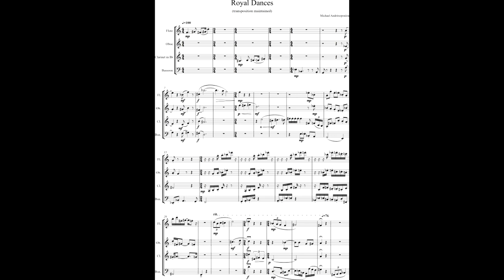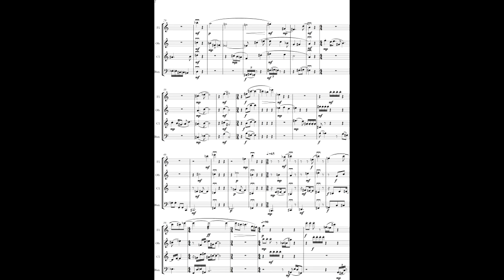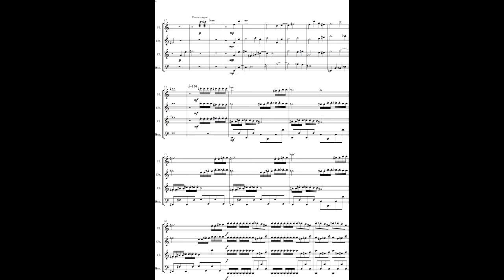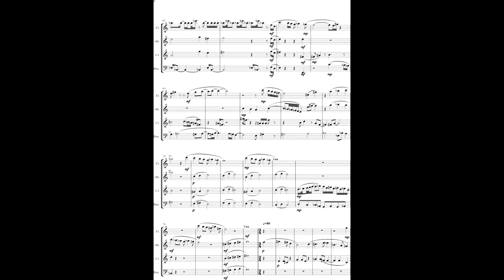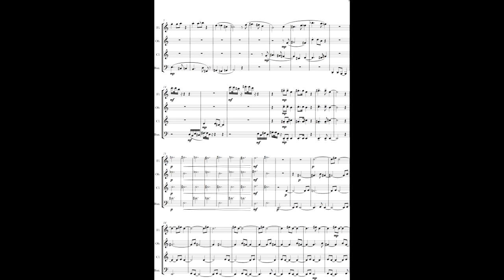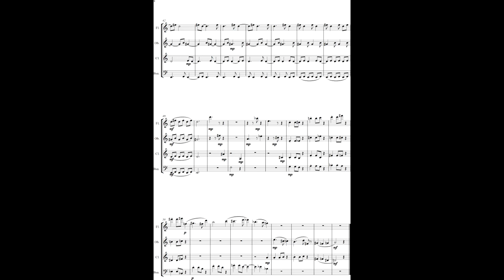Royal Dances for woodwind quartet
A piece I wrote in 2008 while studying the 12tone system. It is structured like a suite, a collection of dances in a more abstract way.